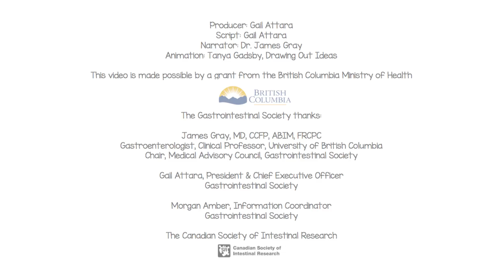Treatments for Heartburn | Gastroesophageal Reflux Disease (GERD) | Gastrointestinal Society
In this video we discuss the symptoms, diagnosis, and treatments for GERD, which occurs when the upper portion of the digestive tract is not functioning properly, causing stomach contents to flow back into the esophagus. The most common symptoms of GERD are acid reflux and heartburn.

The Gastrointestinal Society, a registered Canadian charity, provides trusted, evidence-based information on all areas of the gastrointestinal tract, and is committed to improving the lives of people with GI and liver conditions, supporting research, advocating for appropriate patient access to healthcare, and promoting gastrointestinal and liver health. The information contained in this video is in no way intended to replace the knowledge or diagnosis of your healthcare provider. We advise seeking a physician or other medical professional whenever a health problem arises requiring an expert’s care.